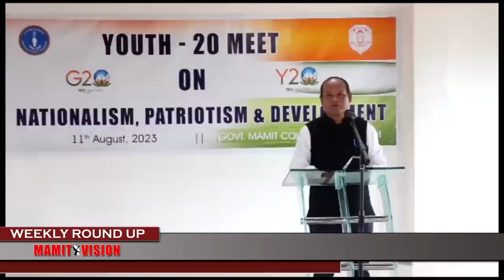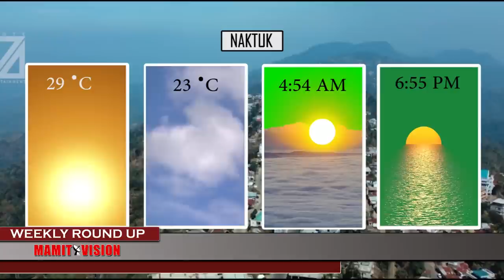Mamit Vision Weekly Round Up | 12th August, 2023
MAMIT DISTRICT VOLLEYBALL ASSOCIATION BUATSAIH I-DAY CELEBRATION CUM SEASON OPENING TOURNAMENT CHU BUAINA A CHHUAH AVANGIN VAWIIN KHAN MIPA INKHELH CHU AVAI A TIH TAWP A NI.

MAMIT DISTRICT FOOTBALL ASSOCIATION BUATSAIH, INDEPENDENCE DAY FOOTBALL TOURNAMENT 2023 CHU SEMI FINAL KHELH ZAWH TAWH ANI

NIMIN KHAN SPORTS & YOUTH SERVICES DEPARTMENT LEH MIZO ZIRLAI PAWL (MZP) TANGKAWPIN AN BUATSAIH YOUTH -20 MEET ON NATIONALISM, PATRIOTISM & DEVELOPMENT CHU SEMINAR HALL, GOVT. MAMIT COLLEGE-AH ER. H. LALZIRLIANA, BIALTU MLA/ VICE CHAIRMAN, ROAD & INFRASTRUCTURE DEVELOPMENT BOARD CHUAN A HMANPUI.

NINGANI LEH ZIRTAWPNI KHAN DC OFFICE BUL TUMIN GOVT MAMIT COLLEGE-AH LEH CHHIMVENG YMA HALL-AH CAREER DRIVE NEIH A NI.

NINGANI KHAN CHIEF MINISTER PU ZORAMTHANGA CHUAN WEST PHAILENG-AH COMMUNITY SERVICE CENTRE THAR LEH RESIDENTIAL SCHOOL ASTRO TURF THAR A HAWNG.

HACHHEK BIALTU MLA PU LALRINDIKA RALTE CHUAN BIAL FANGIN TUIDAM LEH KAWRTETHAWVENG INKARA DÂN LOVA KUHVA TAWLHTUTE DANNA TUR CHECK GATE SIAMNA ATAN CHENG NUAI KHAT A HLAN.

MAMIT DISTRICT BADMINTON ASSOCIATION BUATSAIH  INDEPENDENCE DAY BADMINTON TROPHY 2023 CHU TLUANG TAKA KHELH ZAWH ANI.

THAWHTANNI KHAN CMO OFFICE, MAMIT-AH INTENSIFIED MISSION INDRADHANUSH (IMI) 5.0 CHU PU V. LALDINSANGA, ADDL. DC MAMIT CHUAN KHUALLIAN NIIN A HAWNG.